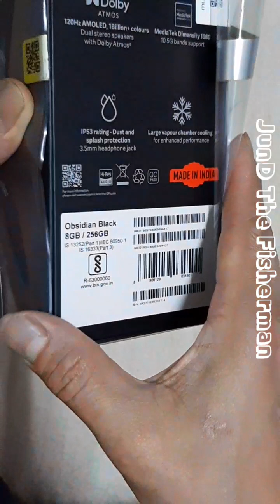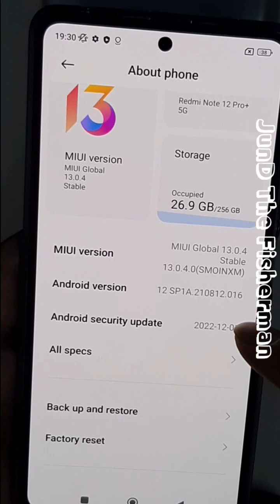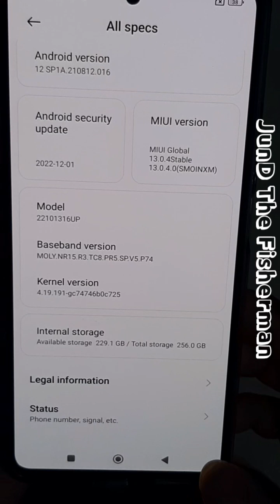Unboxing of Redmi Note 12 Pro Plus 5G 8gb ram / 256gb memory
Processor MediaTek Dimensity 10806 nm manufacturing process
CPU: Octa-core CPU, up to 2.6GHzGPU: Mali-G68

Storage & RAM
8+256GBLPDDR4X + UFS2.2*
Available storage and RAM are less than the total memory due to storage of the operating system and software pre-installed on the device.

DesignHeight: 162.9mmWidth: 76mmThickness: 8.98mmWeight: 210.5g*Data provided by internal laboratories. Industry measurement methods may vary, and therefore actual results may differ.

Display 6.67" FHD+ Flow AMOLED display Refresh rate: Up to 120Hz
Brightness: 900 nits peak brightness Contrast ratio: 5,000,000:1Resolution: 2400 x 1080DCI-P3 wide color gamutCorning® Gorilla® Glass 5 protectionSupports Dolby Vision®

Rear camera
200MP+8MP+2MP triple camera 200MP wide camera OISf/1.6516-in-1 binning into one large 2.24μm pixel1/1.4” sensor size7P lensFront camera video recording8MP ultra-wide cameraf/2.2FOV 119°5000mAh battery (typ)2MP macro cameraf/2.4Cooling systemRear camera video recording4K at 30fps1080p at 30/60fps720p at 30fpsSlow motion: 1080p at 120fps | 720p at 120/240/960fps

Front camera
16MP front cameraf/2.0Front camera video recording1080p at 30/60fps720p at 30fpsSlow motion: 720p at 120fps

Battery & Charging
5000mAh battery (typ)120W HyperCharge120W in-box charger

Cooling systemLiquidCool Technology

Security & AuthenticationSide fingerprint sensorAI Face Unlock

NFCYes*Functions may vary in some markets.

Network & Connectivity Supports
 dual 5G2G: GSM: 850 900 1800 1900MHz3G: WCDMA:1/2/4/5/6/8/194G: LTE FDD:1/2/3/4/5/7/8/12/13/17/18/19/20/26/28/32/664G: LTE TDD:38/40/415G: n1/3/5/7/8/20/28/38/40/41/66/77/78
Bluetooth 5.2
Wi-Fi: Wi-Fi 6/Wi-Fi 5/Wi-Fi 4/802.11a/b/g/n/ac*5G connectivity may vary based on region availability and local operator support.

NavigationGPS L1 | Glonass G1 | BDS B1I | Galileo E1

AudioDual speakersSupports Dolby Atmos®3.5mm headphone jack

Audio playbackSupports audio formats such as MP3, FLAC, APE, DSF, M4A, AAC, OGG, WAV, AMRHi-Res Audio certification

Video playbackMP4丨M4V丨MKV丨AVI丨3GP丨3G2

SensorProximity sensor | Ambient light sensor | Accelerometer | Electronic compass | IR blaster ｜Gyroscope

Vibration motorX-axis linear motor

Operating System MIUI 14, based on Android S

Package ContentsRedmi Note 12 Pro+ 5G/ Adapter/ USB Type-C Cable/ SIM Eject Tool/ Protective Case/ Quick Start Guide/ Warranty Card